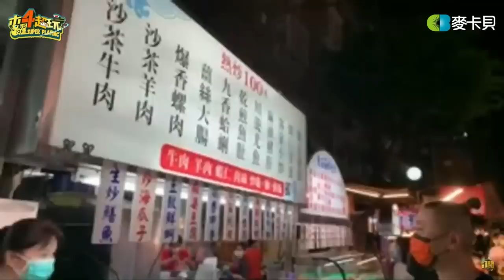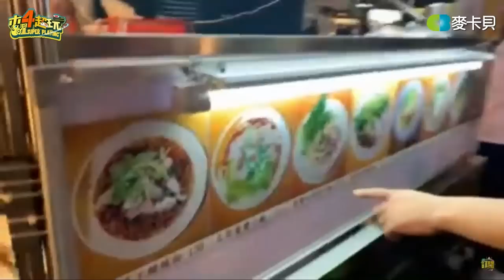【直播存檔】祖孫同遊樂華夜市｜邰智源溫妮阿部瑪利亞蔡哥｜20220602